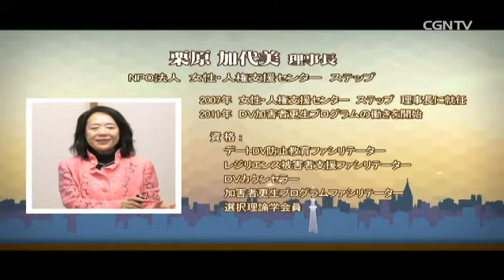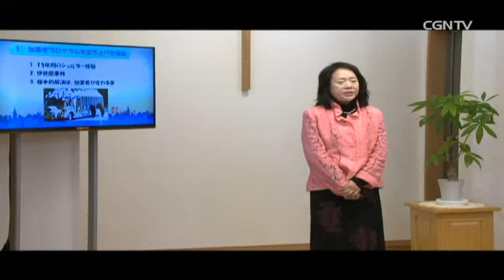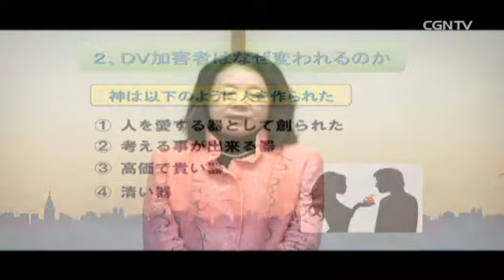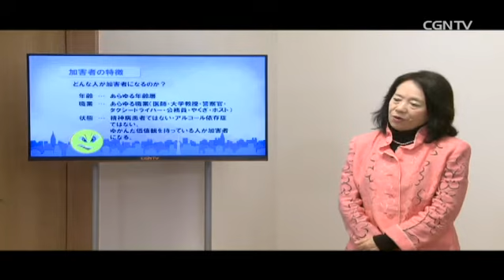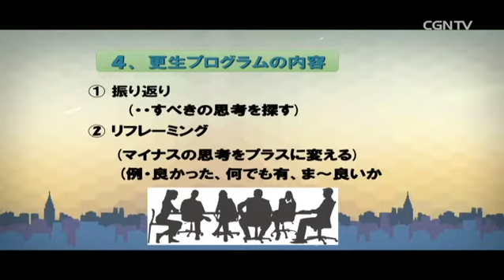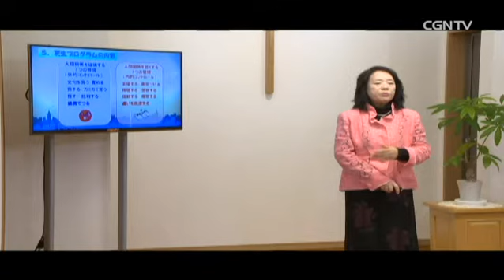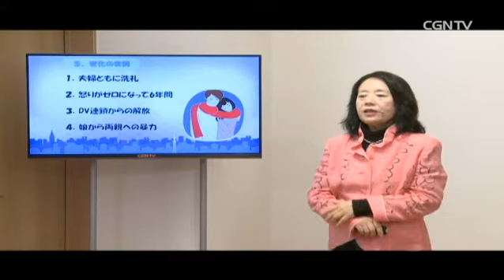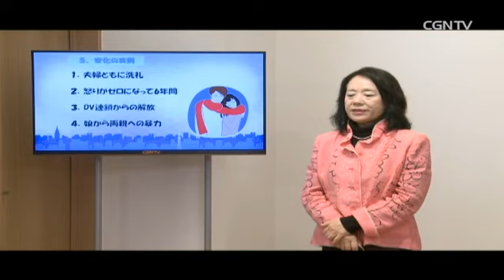[キボウのトモシビ]26編：栗原 加代美②DV被害者との出会い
【栗原 加代美】NPO法人 女性・人権支援センターステップ 理事長